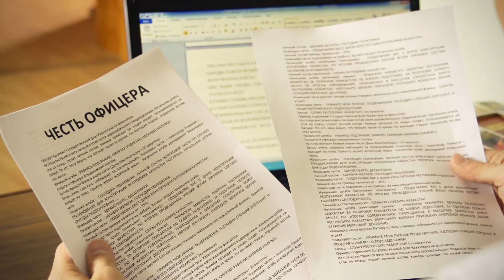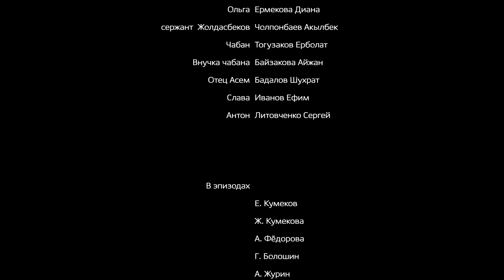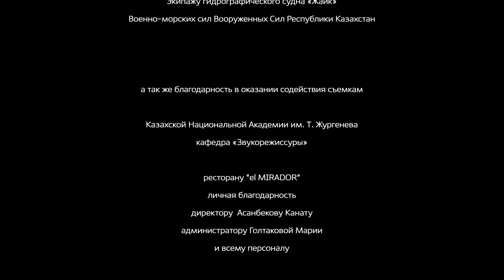Честь офицера (17 серия)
Главный герой сериала - журналист Батыр, сын полковника казахстанской армии. Батыр ссорится с семьей из-за написанной им "желтой" статьи про армию и после ссоры уходит из дома. Вскоре журналист узнаёт о скоропостижной кончине отца. После его смерти Батыр находит в отцовском кабинете дневник, последняя запись в котором касается его лично: "Я прожил хорошую жизнь, мне нечего стыдиться, единственное, что я не смог сделать, это привить понятие чести младшему сыну".
После прочтения дневника Батыр решает круто изменить свою судьбу и стать военным - благо в институте, который он закончил, была соответствующая кафедра, дающая право на офицерские погоны. Армейские дороги приводят его в подразделение аэромобильных войск.

Герою фильма предстоит не только постичь все премудрости воинской службы, но и разоблачить коррупционные преступления, распутать сложную паутину наркомафии, обезвредить вооруженную до зубов разбойную банду, которая совершила ограбление и захватила заложников.

Будут в сериале и настоящая мужская дружба, и подлое предательство, и жестокое разочарование в собственных силах, и бескорыстное самопожертвование во имя Родины, и, конечно же, торжествующая над всем история настоящей романтической любви.